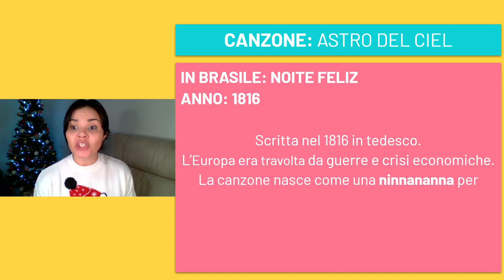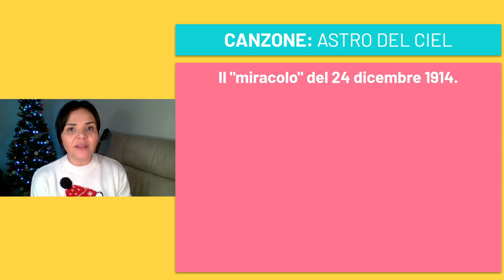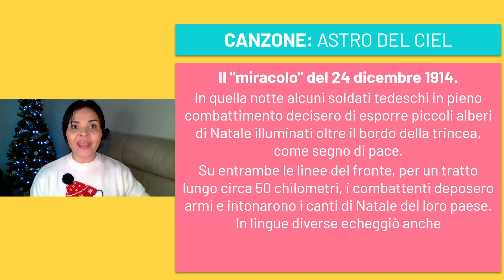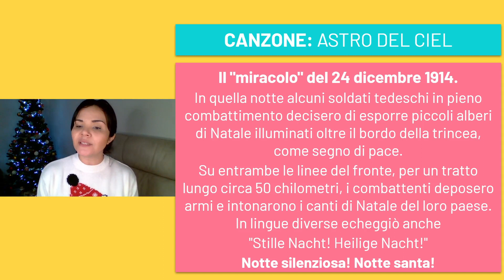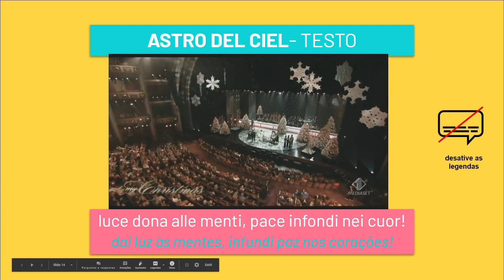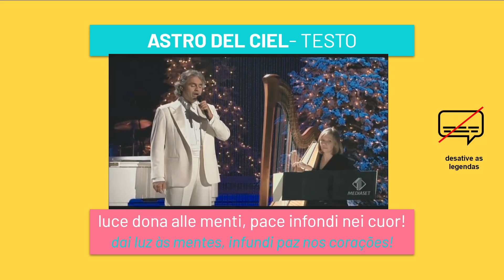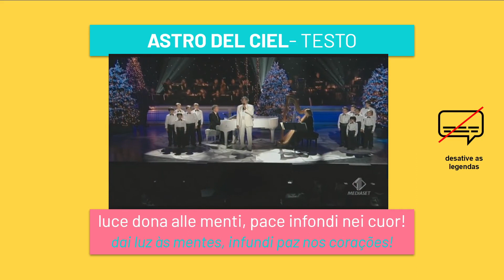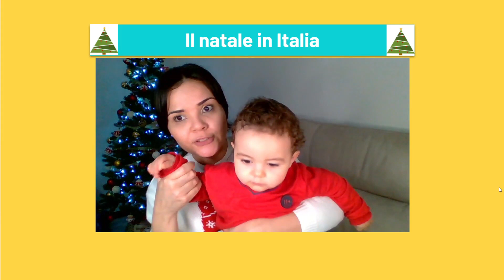CULTURA Il sabato cantiamo insieme - Astro del ciel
Alguns links para fazer a sua trilha sonora italiana de natal

BUON NATALE!!!